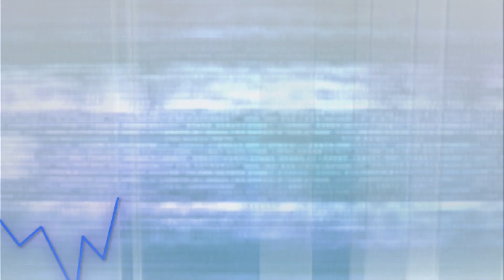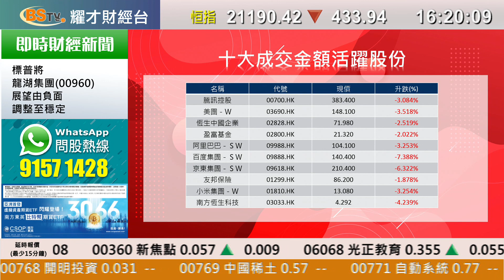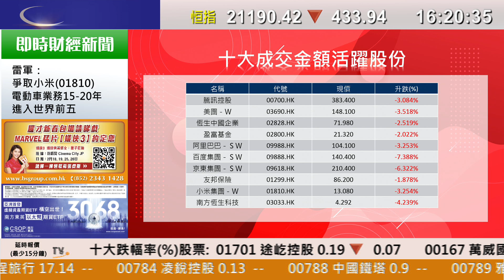耀才財經台 全日總結 孔穎雯－港股再度回軟，恒指收市報21190點，跌433點，成交額1197億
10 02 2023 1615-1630  全日總結－港股再度回軟，恒指收市報21190點，跌433點，成交額1197億

主持：孔穎雯